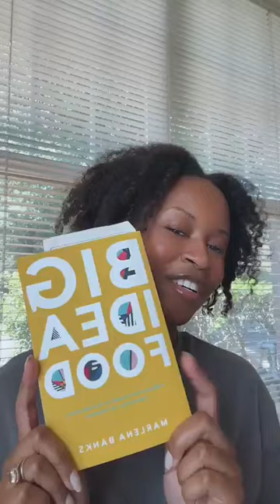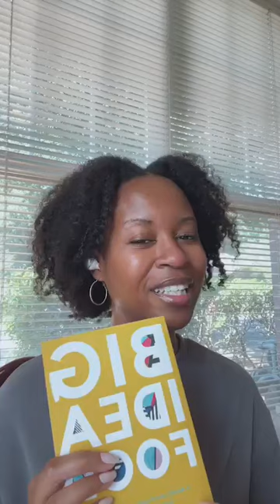Week 43: I don’t reinvent wheels. // Marlena Banks-Parks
We discussed:

💆🏾‍♀️ How the systems God created allowed Him to rest (we can do it too)

⚙️ 2 types of systems we can take advantage of for building our businesses and which one to focus on first

🍇 How God has provided us access to systems we don’t even have to build as part of our “promised land”

And so much more. If you’ve been feeling like you’re not yet the CEO you want to be, this will encourage you. Get into it! 💛